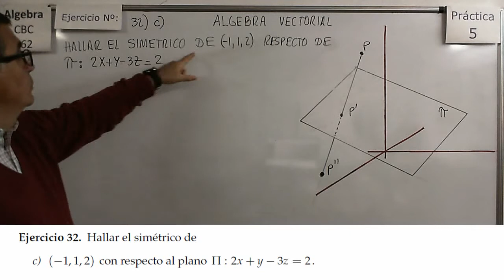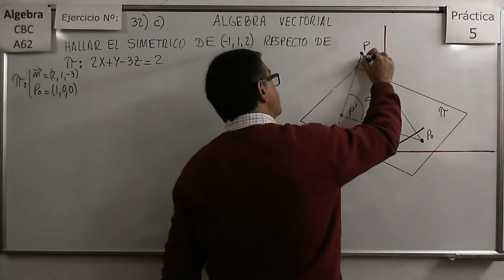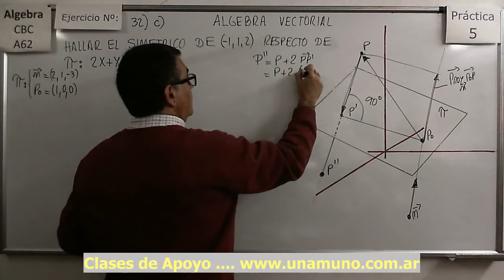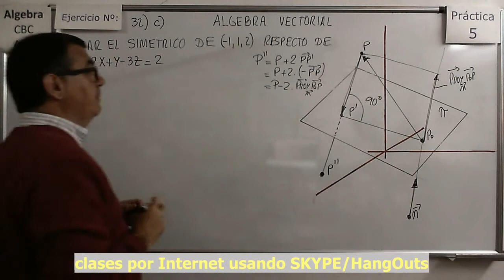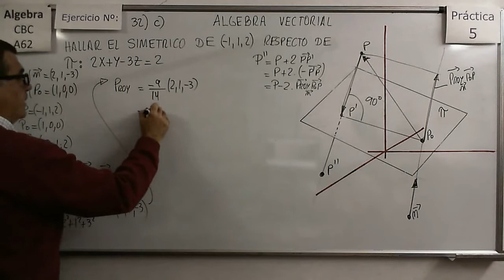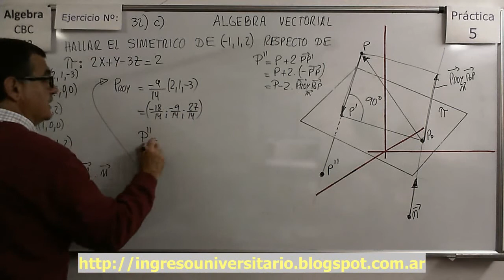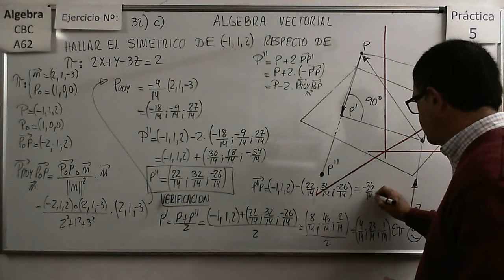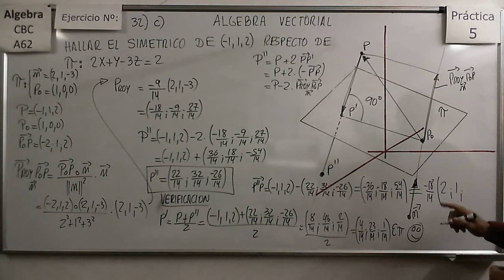Álgebra CBC A-62 Práctica 5 - Ejer 32c Determinación del simétrico de un Plano en R3.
Ejercicio dónde se muestra cómo hallar el simétrico de un punto respecto de un plano de simetría en R3.

Cómo encontrar el eje de simetría (una recta) dados dos puntos en R2?.

Cómo hallar el simétrico de un punto respecto de otro (centro de simetría) en R3?.

Álgebra CBC A-62 Práctica 5 - Ejer 32b Determinación del simétrico de un punto en R3 respecto de una recta.
Cómo hallar el simétrico de un punto respecto de una recta (eje de simetría) en R3?.

Ejercicio dónde se muestra cómo hallar Puntos , Rectas y planos en base a las coordenadas de puntos simétricos respecto de ellos.